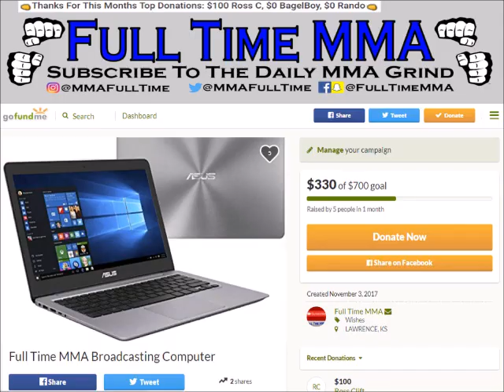MARKED MAN! Rafael Dos Anjos Called Out by Wonderboy, Covington, Usman, and More After Lawler Win